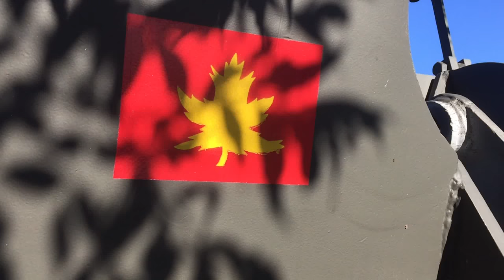The Centurion Mk II ARV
The Centurion Mk II ARV consisted of a basic tank hull with a box-like superstructure in place of the turret. This accommodated the winch and a separate winch engine, a 160 hp Rolls Royce B80. The winch engine powered a generator providing electric power to the winch. The cable emerged from the back of the winch housing and a rear mounted spade gave stability whilst winching. The vehicle was used by Australia, India, Israel, the Netherlands, Sweden, Switzerland as well as the United Kingdom.

The first prototype of the Centurion Mk II ARV was developed by the Fighting Vehicles Research and Development Establishment as the ARV FV 4006 and completed in 1952–53. After user trials, the first production vehicles were completed by Vickers at Elswick in 1956–57. Some Mk 2's used the hulls of former gun tanks or tugs but most were newly built as ARVs.

From 1956 to 1960, the Swiss army bought 30 Entpannungspanzer 56 Centurion. These were used until 1991 with the numbers M + 78601 to M + 78630. In 1988 the first ten vehicles were scrapped. In 1991, 19 vehicles were sold to Sweden and a vehicle (M + 78613) was retained for the army's collection. The Entpannungspanzer 56 Centurion sold to Sweden were painted with the camouflage of the Swedish army and were equipped with minor modifications to the radio, fog dispensers, lighting, etc. In 2011, the second vehicle of the first series with the former number M + 78602 was taken back from Sweden and has since been exhibited in the Swiss Military Museum Full.

In addition to the main engine, a Rover Meteor mark IVB1 (V12, 27-litre capacity, 650 hp), the Entpannungspanzer 56 Centurion has an auxiliary engine (Morris USHNM A41 Mk 2/1: 4 cylinders, 918 cm³, 16 hp) and a winch motor (Rolls-Royce B80 Mk. 2: 8 cylinder in line 5600 cm³, 136 hp). With a fuel tank of 1045 litres, its fuel consumption of 700 litres per 100 kilometres (0.40 mpg‑imp) on the road and 1,100 litres per 100 kilometres (0.26 mpg‑imp) off-road was very high, which affected efficiency and range.
- Wikipedia

Centurion ARV Mk II
Type armoured recovery vehicle
Place of origin United Kingdom
Service history
In service 1946–present (derivatives still in service)
Production history
Unit cost £35,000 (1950), £38,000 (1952)
Specifications
Weight 51 long tons (52 t)
Length Hull: 25 ft (7.6 m)
Overall: 32 ft (9.8 m) with 20pdr
Width 11 feet 1 inch (3.38 m) with side plates
Height 9 feet 10.5 inches (3.01 m)
Crew 4 (commander, gunner, loader, driver)
Armour 76 mm
Main
armament
7.5×55mm Swiss tank gun
Secondary
armament
8 cm fog dispenser 51
Engine Rolls-Royce Meteor; 5-speed Merrit-Brown Z51R Mk. F gearbox
650 hp (480 kW)
Power/weight 13 hp (9.2 kW) / tonne
Suspension Horstmann suspension
Ground clearance 1 ft 8 in (50.8 cm)
Operational
range
50 miles (80 km) Mk 2/Mk 3

Thank You Adwoofer for upgrading my Editing Program!

Btc -1Cu3aY2seo46yyxJurXBhcwsaB3oq7dZfT
Ltc  -  Lbptx3HpPw1HjRujaUkaQ52CEq8iYJSwg5
Doge - D7ymvt9mcndDw5M5gMykm4vVPC5bZR1ioz